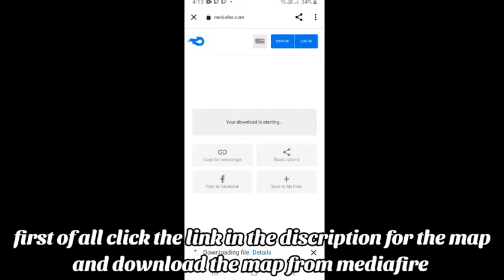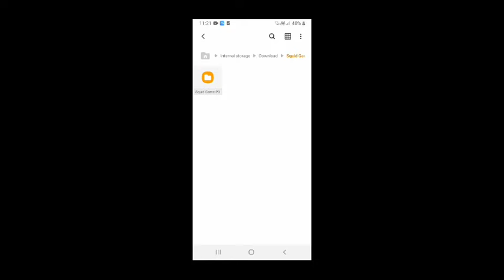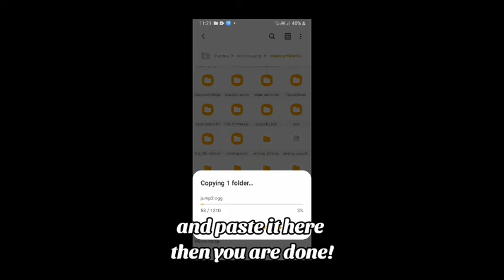Download squid game for minecraft |free 1.17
my name is avchal known as jagkirat_singh_saluja online I am a youtuber with you all bros! ad you all support me in all ways like watching, disliking, liking, subscribing, following, commenting etc. I just want to say thanks for the support and you can always join my and my friends discord [my: Boby op and my friends: parth
yeah that's all :D I always love you guys thank you soo much!

keep and stay awesome bros!